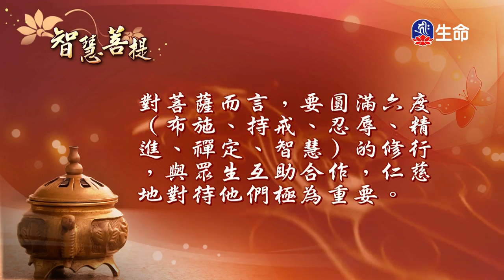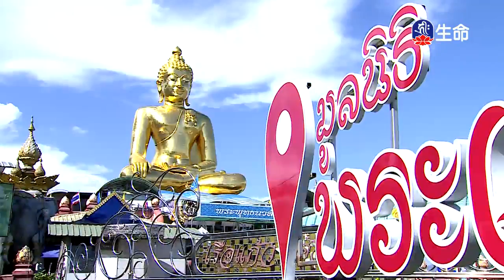智慧菩提(511)、守家⾨的忠雞。⼀顆收留⼼。福報來降臨_智慧菩提、動畫（lifetv_20171212_07:00）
動畫：「守家⾨的忠雞。⼀顆收留⼼。福報來降臨」。